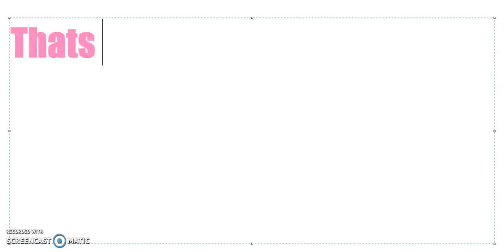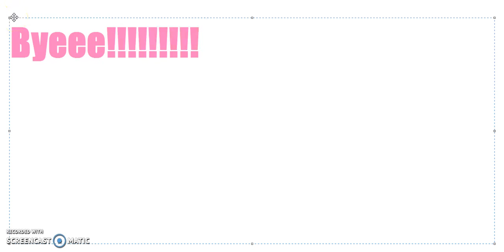Life is crazy episode 6